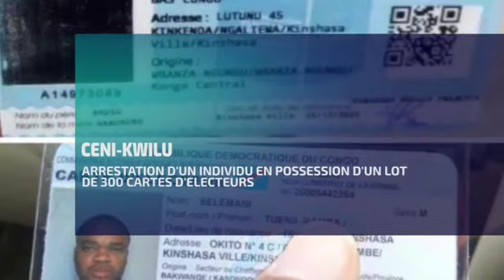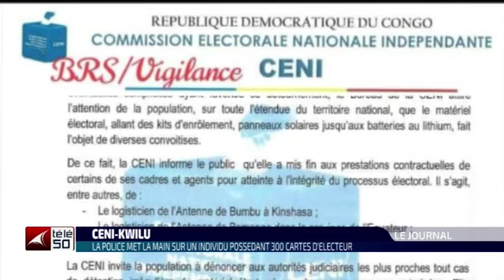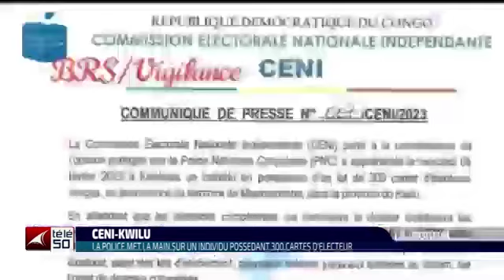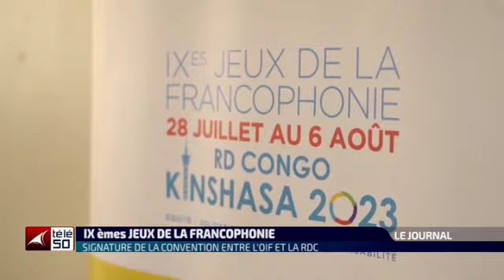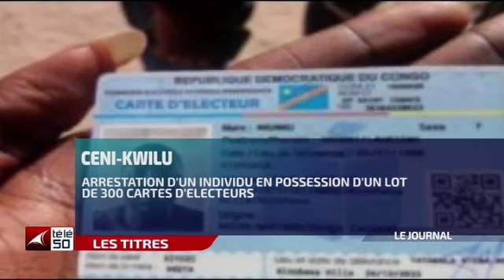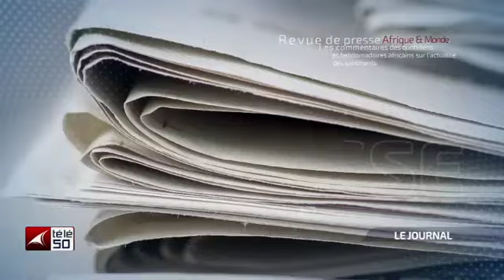JOURNAL TELEVISE DE 13H DU MERCREDI 15 FEVRIER 2023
JOURNAL TELEVISE DE 13H PRESENTE PAR ARLETTE BUTELA